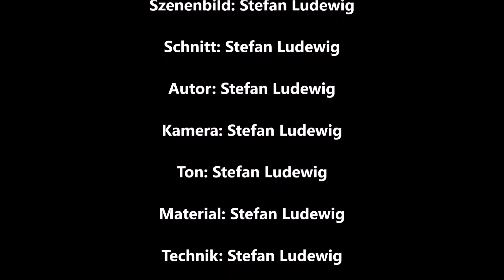KUNSTWERKE I Künstliche Intelligenz AI, KI, LAB & Photoshop Galerie 148